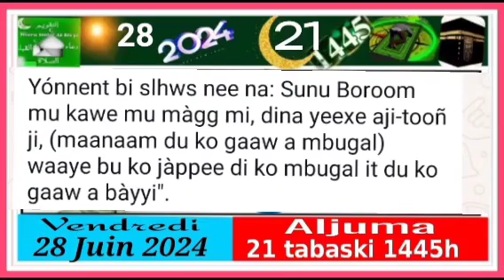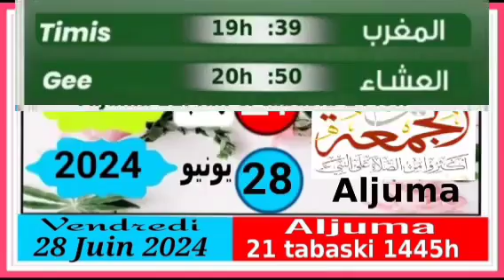Àjjuma 21i fan ci weeru tabaski 1445 vendredi 28 juin 2024